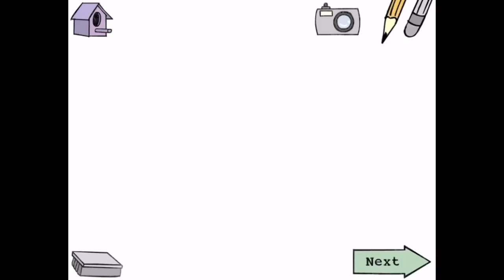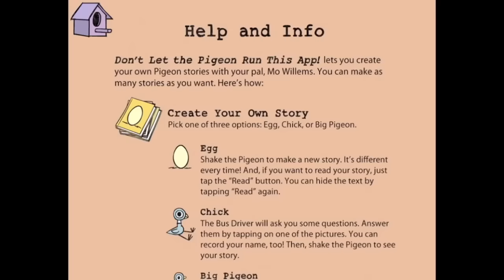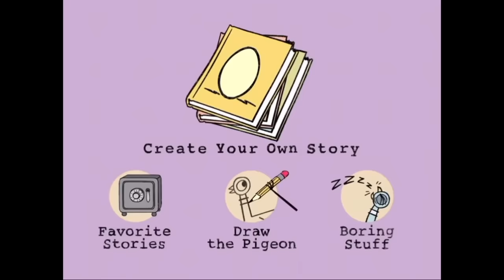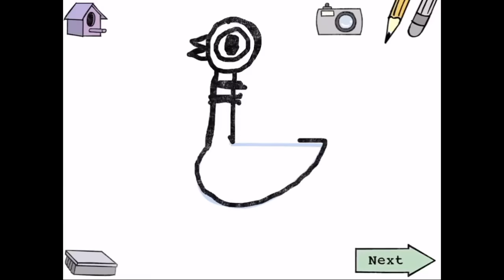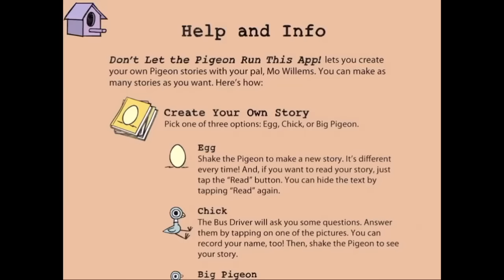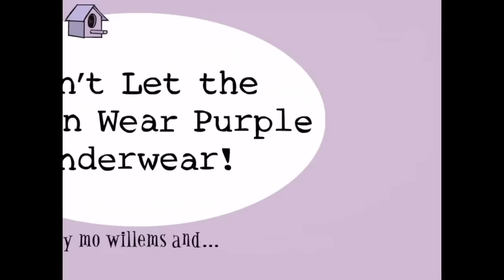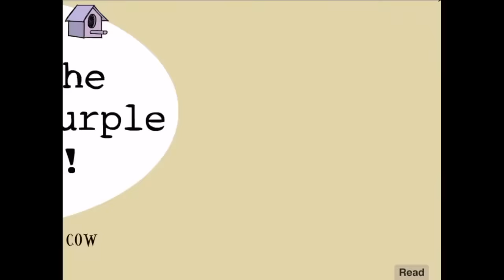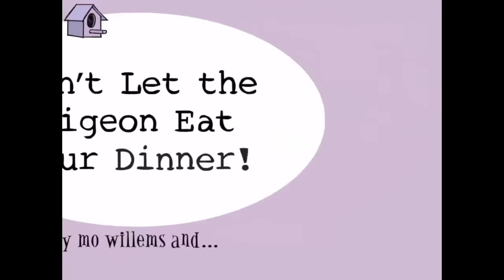Lily's Don't Let the Pigeon Run This App! Parts 1-5 - fun video for kids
“Don’t Let the Pigeon Run This App!” lets you create your own Pigeon stories with your pal, Mo Willems. Just follow as the Bus Driver asks you for your ideas—then shake the Pigeon. Your story is ready! Sit back and enjoy the show. Once you’re finished, try it again…and again. You can make as many silly stories as you want.

This fully animated app includes hilarious shake-and-play technology, customized voice integration, and other exciting interactive features.